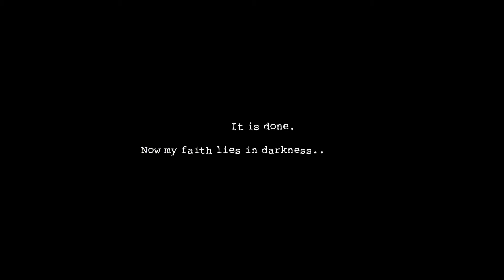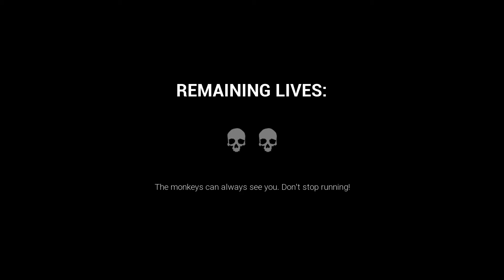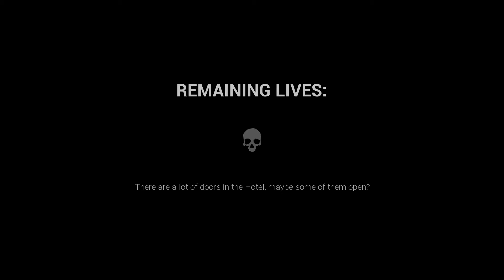I play a horror game and with a GOOD idea